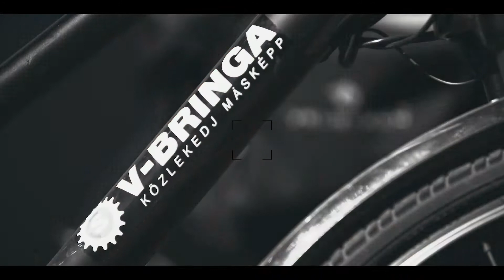V-Bringa - Elektromos kerékpár flottakezelési szolgáltatás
(Tóth Attila, Fábián Zoltán)
A V-Bringával célja, minél több ember munkába járását és a munkavégzését környezettudatos, egészséges, trendi, olcsó elektromos rásegítésű kerékpáros flottakezelési szolgáltatással segíteni. A V-Bringa szolgáltatás a pedelec kerékpárokra épül, melyek az elektromos kerékpárok legújabb és legdinamikusabban fejlődő csoportját alkotják. A technológia alkalmas arra, hogy olyan emberek is minden nap nyeregbe pattanhassanak, akik nem akarnak izzadtan a munkába, üzleti találkozóra érkezni.